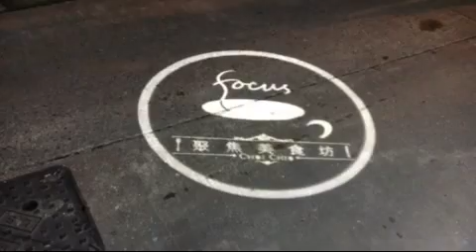澳門 聚焦美食坊 （Focus Choi Chio Macau）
Electric advertising of restaurant in R. da Madeira, Macau.